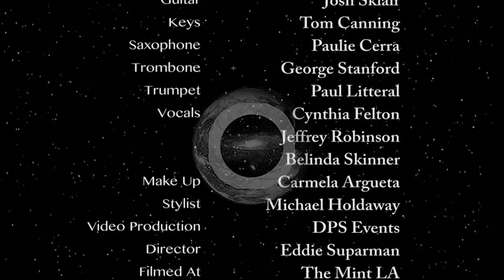TaQuita Thorns -- performs "The Ocean" live in concert at The Mint LA